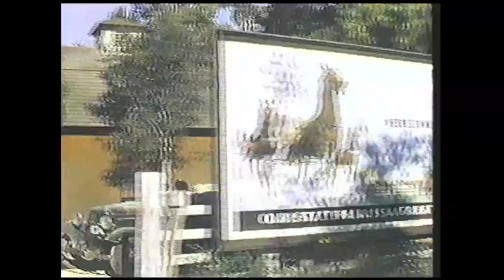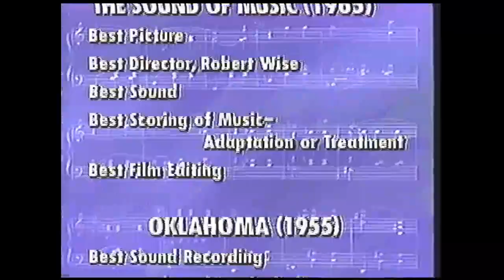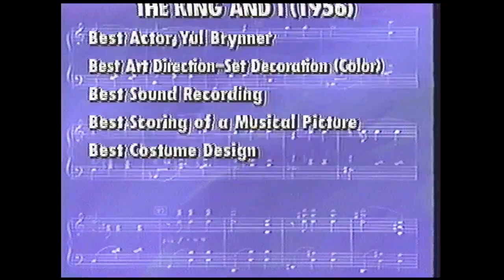Opening to Carousel 1990 VHS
Distributor: CBS/Fox Video

List of contents:

1. CBS/Fox Video logo
2. CBS/Fox Collector's Preview bumper
3. Roger and Hammerstein Videos trailer
4. Copyright screen
5. Check for Title Availibility wherever videos are Sold bumper
6. Feature Presentation bumper
7. 20th Century Fox logo